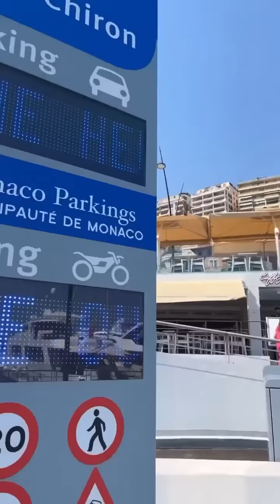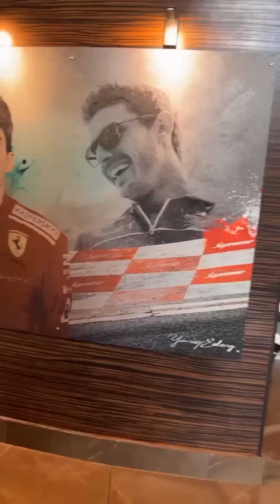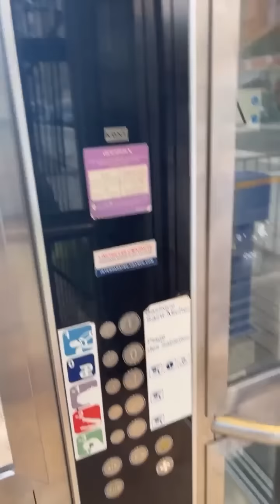Cyla Sztori: Nem hiszitek el hol vagyok (2022/8/8) | Kajdi Csaba